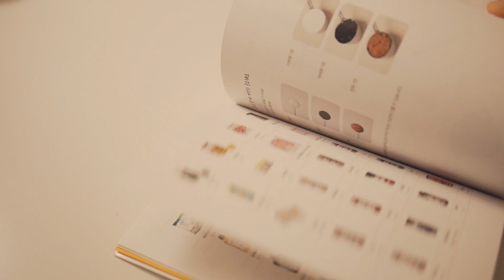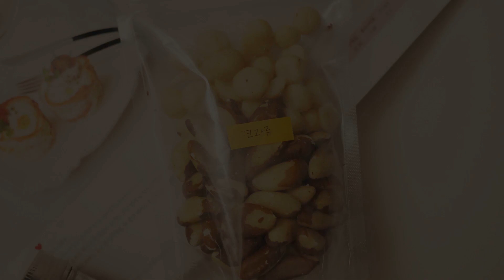초간단 키토 도시락 싸기 1day | 베이컨 에그머핀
점심을 대충 때우거나 잘 골라 먹어도 외식을 하니까
몸이 저질이 되고 있어서 도시락을 싸기로 했어요.
너무 간단하지만 직장인, 학생분들께 도움이 될 것 같아 영상 업로드합니다.

음악 틀고 영상 찍었더니 배경음이 너무 정신없네요 ;-(

소중한 시간을 들여 만든 영상입니다.
무단으로 재배포를 삼가주세요.